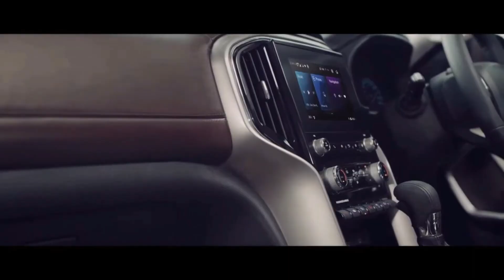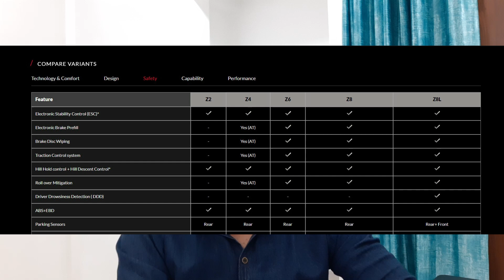SCORPIO N Z2 Benefits 😍🤯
Here In this video we are discussing about the SCORPIO N Z2 benefits. All the best things about SCORPIO N Z2 are awesome.

SCORPIO N WHITE YA BLACK ?? | kya lu
WHY MAHINDRA LIED? | SHAME ON BIG CREATORS | FEATURES MISSING IN SCORPIO-N Z2 VARIANT
Exclusive: Mahindra Scorpio N 4x4 Diesel MT Mileage Test || कितना देती है?
Mahindra Scorpio N Review - STILL WANT THAT FORTUNER
Mahindra Scorpio N की बुकिंग को लेकर भड़के लोग, आनंद महिंद्रा को किया चैलेंज
Finally Scorpio N Mil Gayi - Worth The Wait!
Toughest Terrain में अब होगा BIG DADDY का Reality Test - ScorpioN
8 Points about Mahindra Scorpio N in 4 Minutes | Gagan Choudhary
Mahindra Scorpio N vs Toyota Fortuner GR S- Which is the Real SUV?
All 7 Seats Tested - 2022 Mahindra Scorpio N | ICN Studio
Scorpio N Booking Scam | Must Watch Before Buying - Pros & Cons
SCORPIO N BOOKED BUT बाद में समज़ आया ये तो महिंद्रा की चाल थी
Mahindra Scorpio N ka Waiting period
Scorpio N Booking Auto updated to Introductory Price | All is WELL now | Mahindra Fixed the Scam
mahindra scorpio N booking scamexposed ⁉️mahindra
If you guys are looking for some funny and entertaining stuff which you can also see with your family so you can see our videos this is just the starting of our channel "THE GK VLOGS".